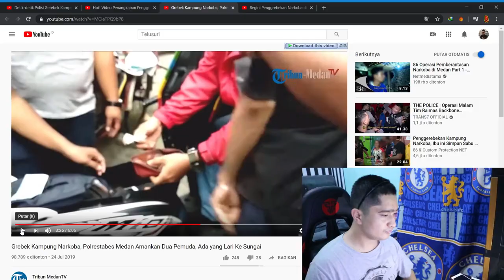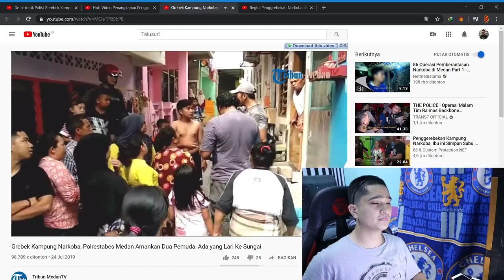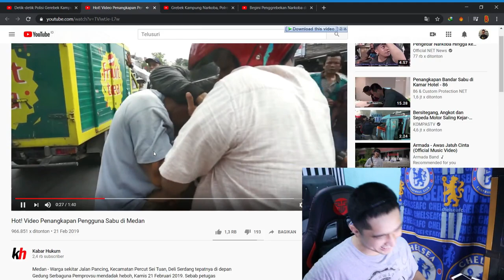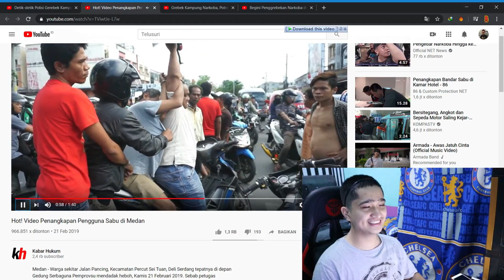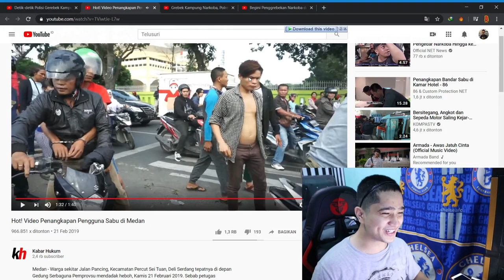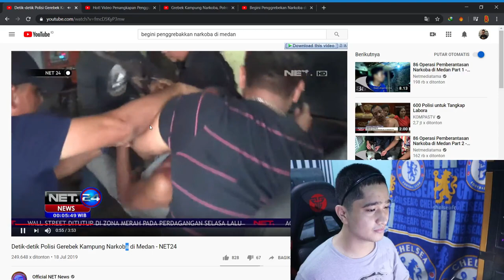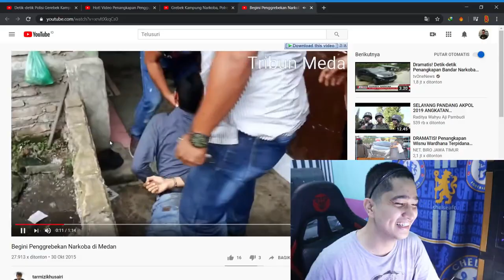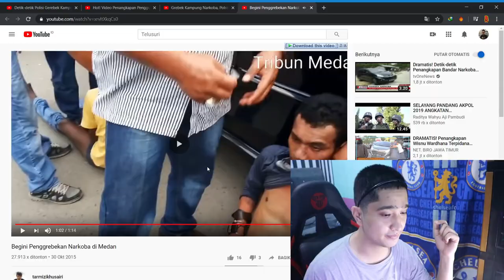JANGAN MELAWAN KALAU UDAH KETANGKAP